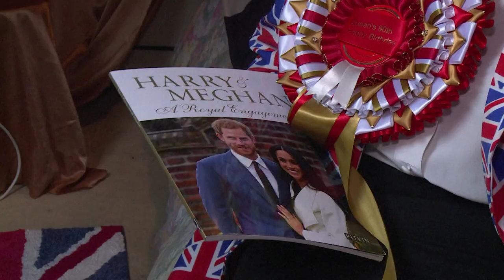Margaret Tyler: ella es la mayor fan de la realeza británica | El Espectador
Margaret Tyler es conocida como la monárquica más fiel de Inglaterra: en su hogar de Londres alberga más de 10.000 objetos vinculados a la familia real.